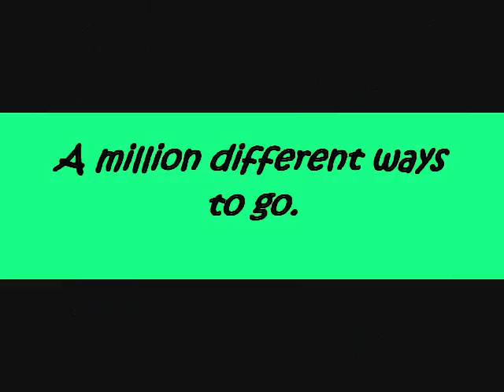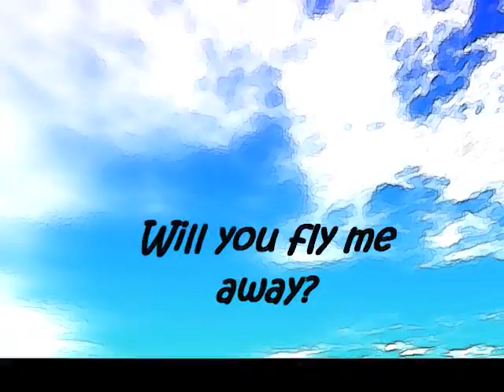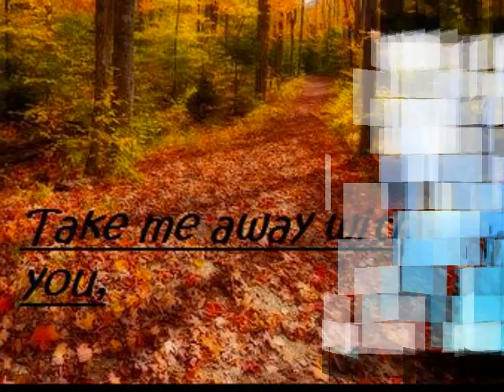Fly me Away - Annie Little - Lyrics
Annie Littles Awesome Song 'Fly me Away' With lyrics! Hope you like!